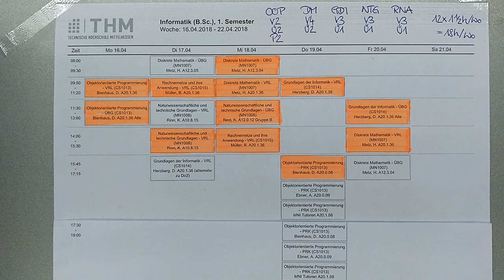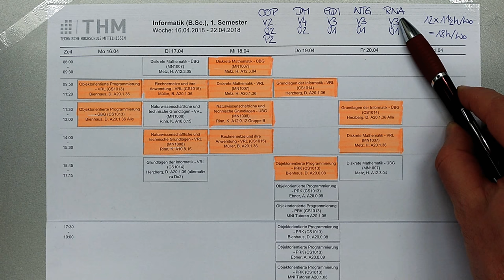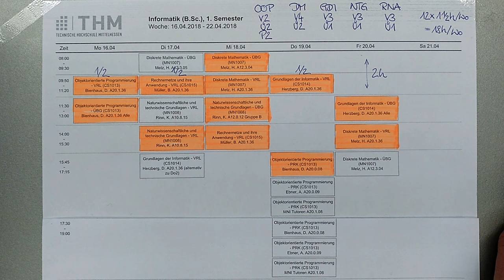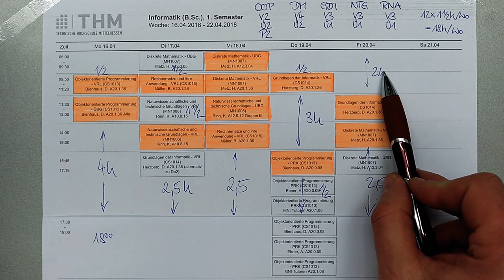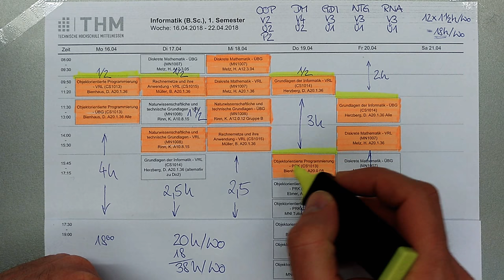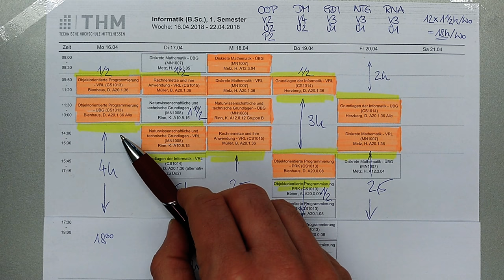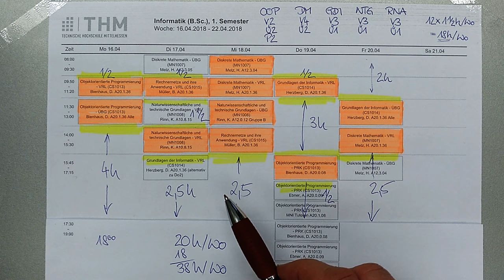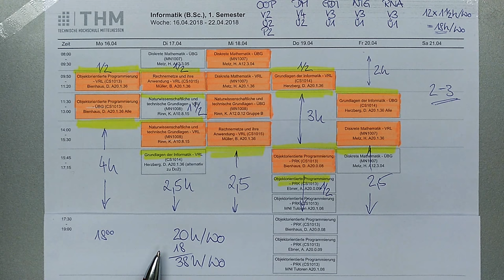Das 1. Semester: Wieviel Zeit muss ich aufbringen?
Wieviel Zeit muss man pro Woche für das Studium aufbringen? Soviel ist klar, es ist mehr als im Stundenplan steht. Das Video soll insbesondere Erstsemestern bei der Planung ihres Studiums helfen.